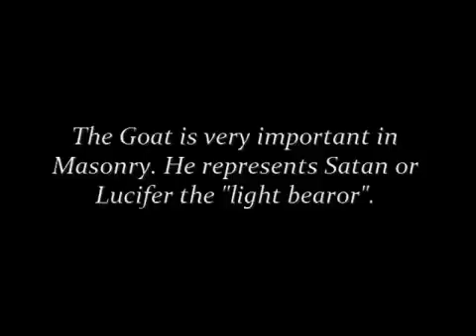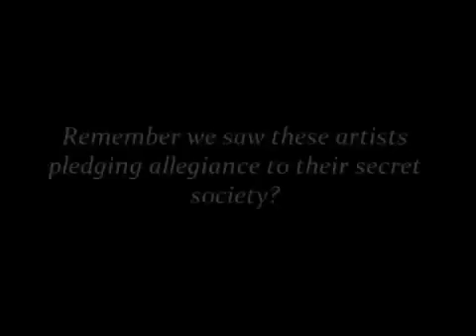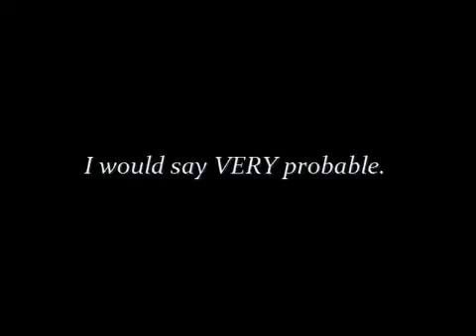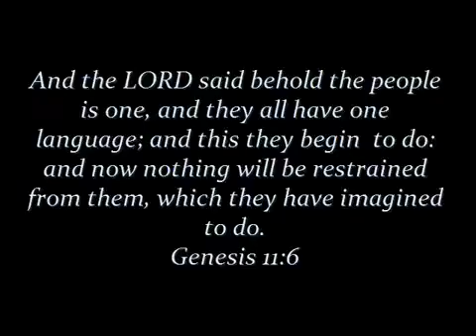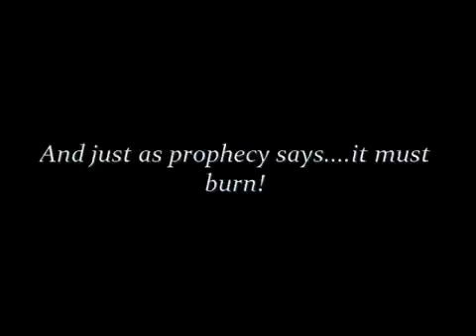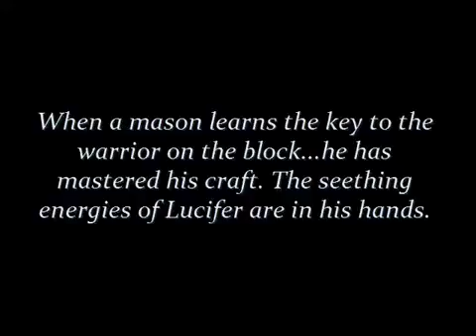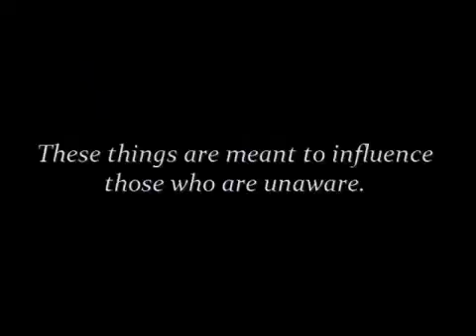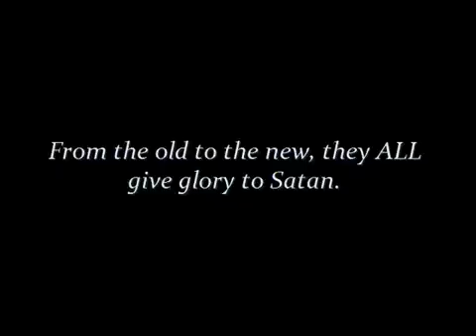Satanism in Hip Hop Encore Edition Plans For America & The World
Episodes 1-25 of Satanism in Hip Hop Encore Edition. Many people do not believe in the Devil, but many do, and this belief appears to be very active deep .

What do you know about ELENIN, Nibiru, Planet X and the plan to bring the world together to fight against THE MOST HIGH? This information is for educational .

Here is the next installment. A Conscious Rapper's Take on Illuminati Poor Righteous Teachers is a hip hop group from .